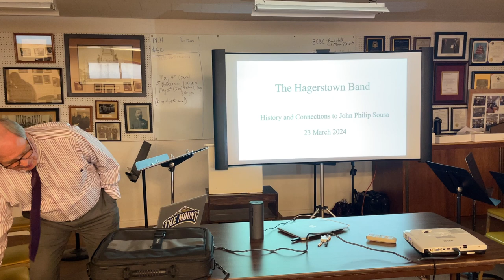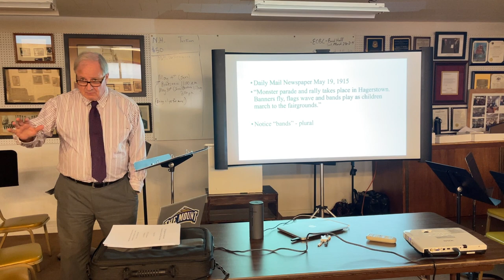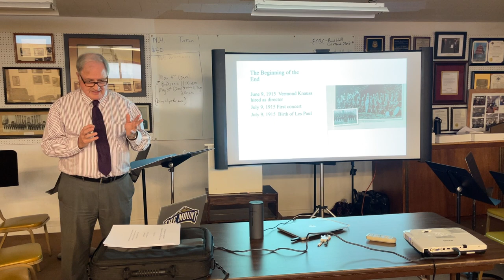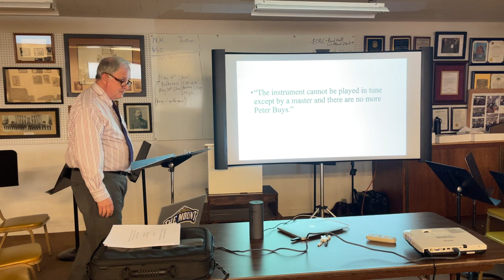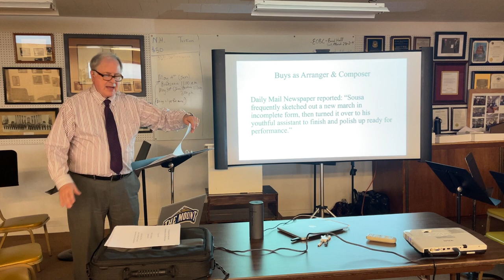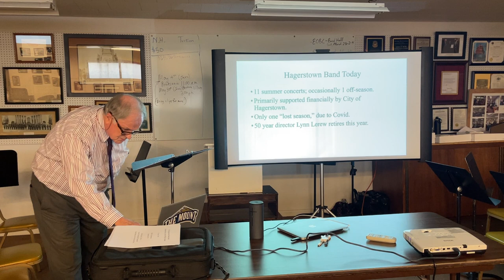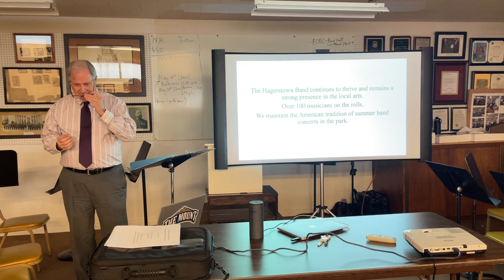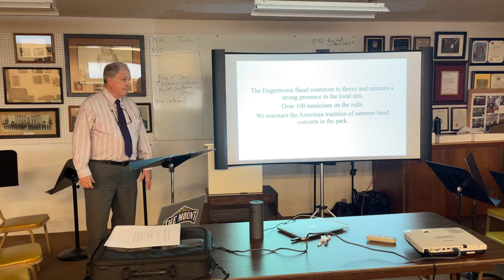2024 East Coast Band Conference #5 – The Hagerstown, MD Band – John Pursell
The Hagerstown, MD Band and Its Ties to Sousa – a presentation by John Pursell at the 2024 East Coast Band Conference on March 23, 2024 at the Ringgold Band Rehearsal Hall in Laureldale, Pennsylvania.